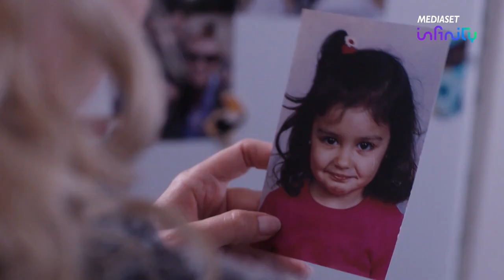Madri - Una vita d'amore: il trailer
Le madri farebbero qualsiasi cosa per veder sorridere i figli: dal 21 giugno, gratis e in esclusiva, la prima stagione completa arriva su Mediaset Infinity.